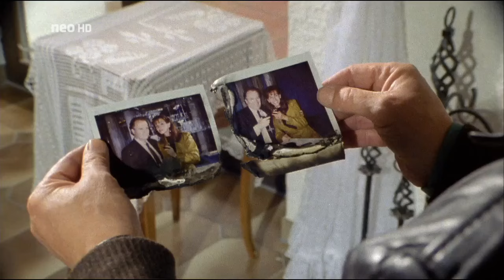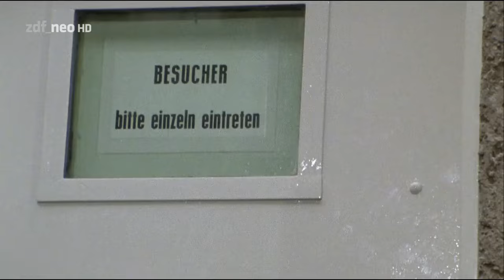Ein Fall für zwei 88 - Helens Geheimnisse [HD Krimi-Serie] 1991 Matula & Dr. Franck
Bei einer abendlichen Fahrt in die Innenstadt werden Dr. Franck und Matula zufällig Zeugen eines Selbstmordversuchs. Sie können gerade noch verhindern, dass sich ein etwa 40-jähriger Mann von einer Mainbrücke in die Tiefe stürzt. Dr. Franck nimmt den heruntergekommenen Bruno Maschke mit zu sich in die Wohnung.